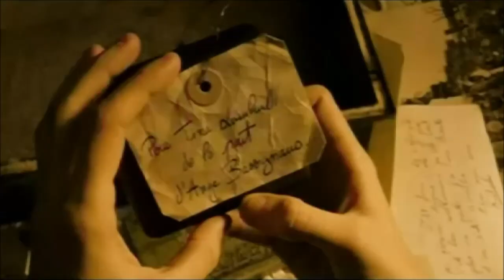LEO FERRE:Tu n'en reviendras pas(1961)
Extrait de l'album"Les chansons d'Aragon chantées par Léo Ferré"
 Extrait du film" Un long dimanche de fiançailles"  réalisé par Jean-Pierre Jeunet, sorti au cinéma le 27 octobre 2004 (France, Suisse et Belgique) d’après le livre éponyme de Sébastien Japrisot.